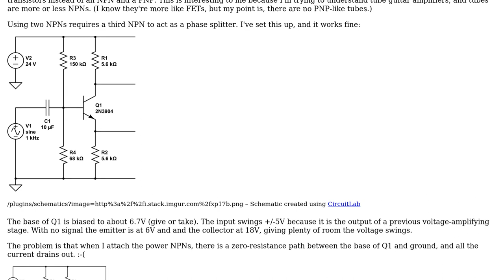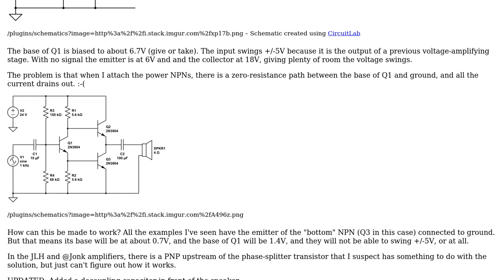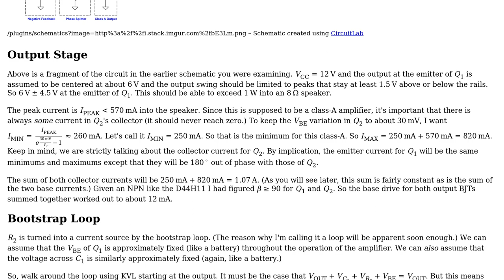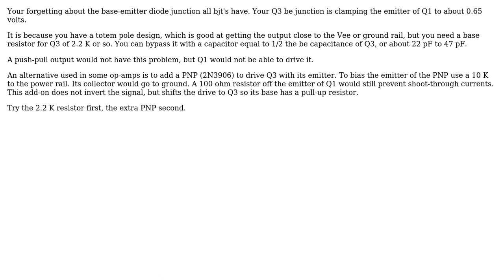Electronics: How to keep current from draining out the bottom of this push-pull amplifier?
With thanks & praise to God, and with thanks to the many people who have made this project possible! | Content (except music & images) licensed under CC BY-SA | Music | Images & others | With thanks to user Willis Blackburn user jonk and the Stack Exchange Network Trademarks are property of their respective owners. You are responsible for your own actions.